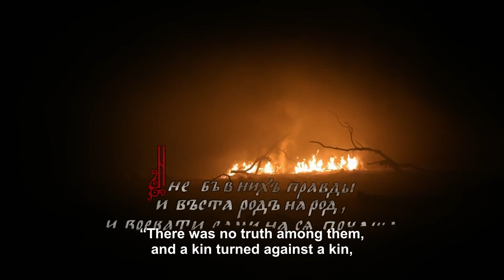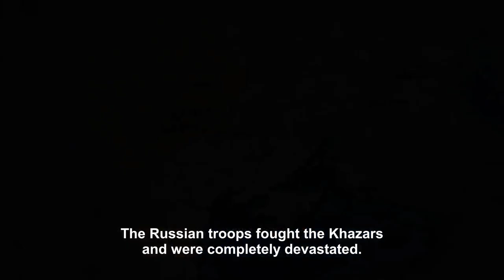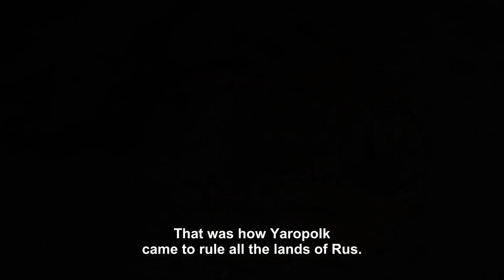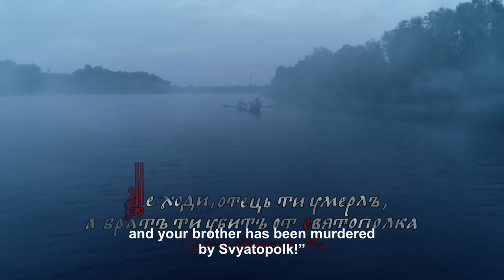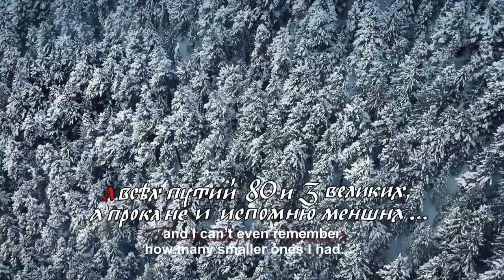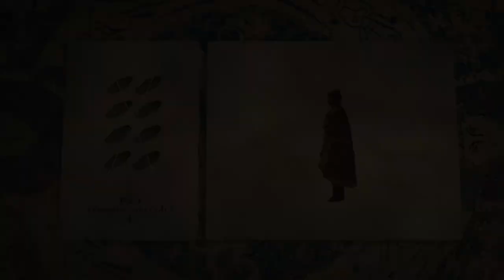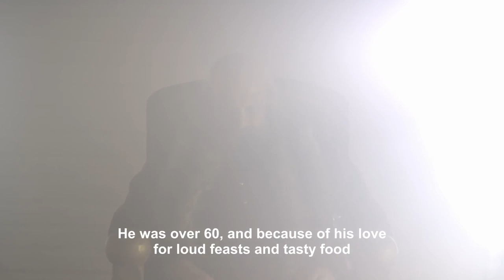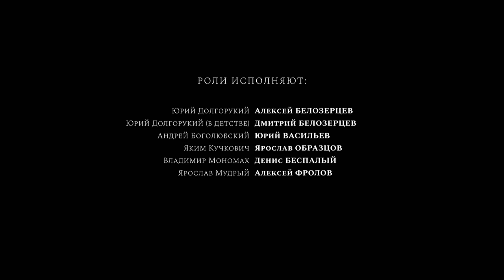AN AMAZING DOCUMENTARY DRAMA! THE RURIK DYNASTY! Episodes 1-4! English dubbing!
Conquest and the struggle of power, victory and defeat, love and betrayal, the rise of culture and the ashes of conflagration – these are just some of the elements of the Rurik dynasty.
Genre: docudrama
Year: 2019
Number of episodes: 8